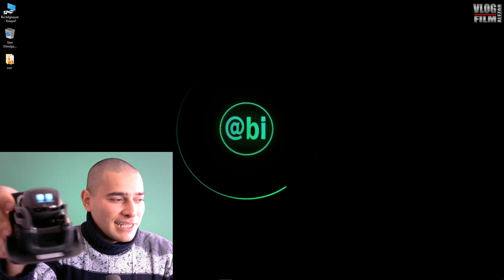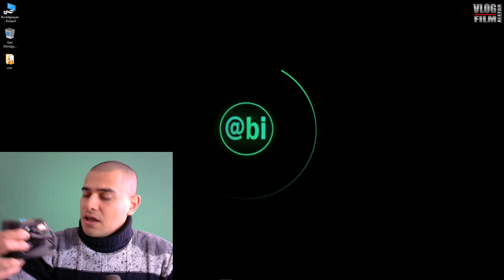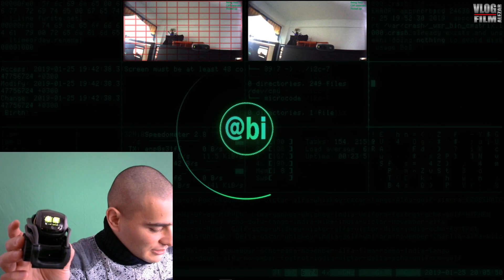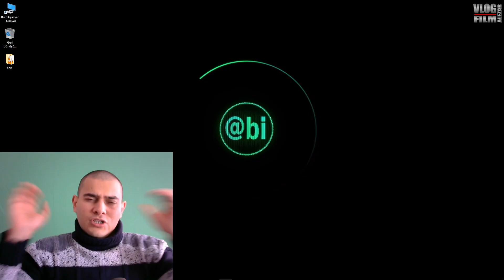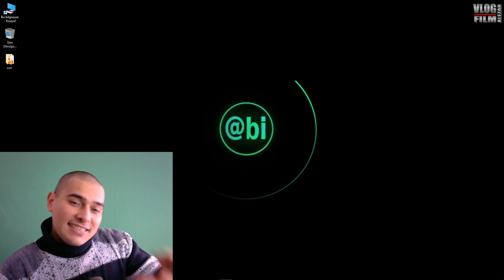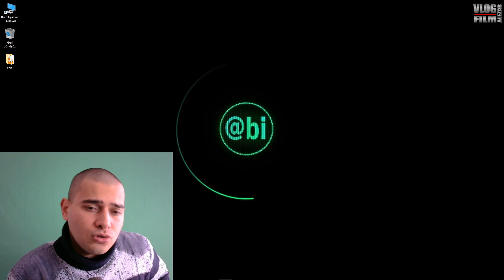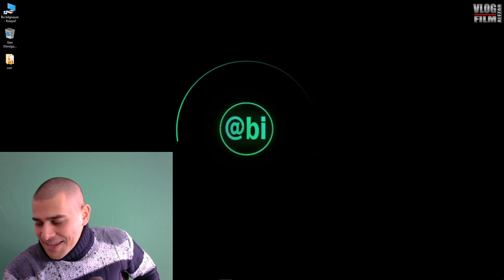v16:/PROGRAMLAMANIN dibine vurduk. Robotun Gözünden DÜNYAYI izledik. Vlog Film 16. Bölüm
►-►-►-Katıl Butonumuz Aktifi Ayrıcalıklar İçin Sizde  Katılın